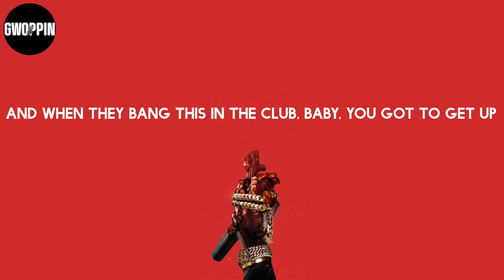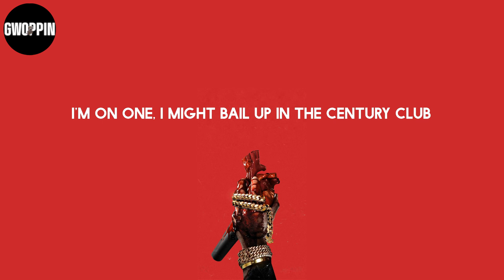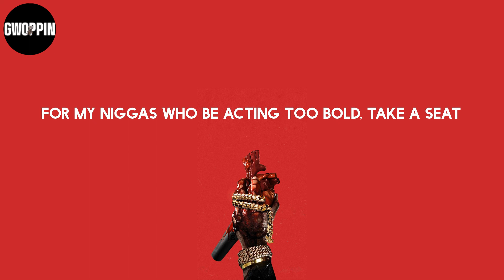Dr. Dre - The Next Episode (Lyrics)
Lyrics: Dr. Dre - The Next Episode

Lyrics:
La-da-da-da-dah
It's the motherfucking D-O-double-G (Snoop Dogg)
La-da-da-da-dah
You know I'm mobbing with the D-R-E
Yeah, yeah, yeah
You know who's back up in this motherfucker
So blaze the weed up then (blaze it up, blaze it up)
Blaze that shit up, nigga, yeah, 'sup, Snoop?
Top Dogg, bite 'em all, nigga, burn the shit up
D-P-G-C, my nigga, turn that shit up
C-P-T, L-B-C, yeah, we hooking back up
And when they bang this in the club, baby, you got to get up
Thug niggas, drug dealers, yeah, they giving it up
Lowlife, yo' life, boy, we living it up
Taking chances while we dancing in the party for sure
Slipped my ho a forty-four when she got in the back door
Bitches looking at me strange, but you know I don't care
Step up in this motherfucker just a-swinging my hair
Bitch, quit talking, Crip walk if you down with the set
Take a bullet with some dick and take this dope on this jet
Out of town, put it down for the father of rap
And if yo' ass get cracked, bitch, shut yo' trap
Come back, get back, that's the part of success
If you believe in the X, you'll be relieving your stress
La-da-da-da-dah
It's the motherfucking D-R-E
Dr. Dre, motherfucker (what? What? What? What?)
La-da-da-da-dah
You know I'm mobbing with the D-O-double-G
Straight off the fucking streets of C-P-T
King of the beats, you ride to 'em in your Fleet (Fleetwood)
Or Coupe DeVille rolling on dubs
How you feel? Whoopty whoop, nigga what?
Dre and Snoop chronic'd out in the 'llac
With D.O.C. in the back, sipping on 'gnac (yeah)
Clip in the strap, dipping through hoods (what hood?)
Compton, Long Beach, Inglewood
South Central out to the West Side, it's California Love
This California bud got a nigga gang of pub
I'm on one, I might bail up in the Century Club
With my jeans on, and my team strong
Get my drink on and my smoke on
Then go home with something to poke on ('sup bitch?)
Loc, it's on for the two-triple-oh
Coming real, it's the next episode
Hold up, hey
For my niggas who be thinking we soft, we don't play
We gon' rock it 'til the wheels fall off
Hold up, hey
For my niggas who be acting too bold, take a seat
Hope you ready for the next episode
Hey-ey-ey-ey
Smoke weed every day